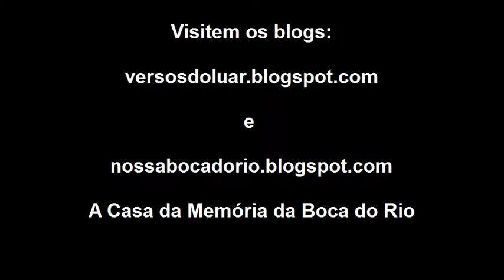Aratubaia.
Poesia de Luar do Conselheiro.

A madrugada escolta (Mar a dentro)
Madeira molhada. Chove na Boca do Rio.
Meu rio caminha, seu passo sério e antigo
Mas o mato sumiu... O mato sumiu.
Quatorze horas, as velas ponteiam no horizonte
Os braços se irmanam em prol da partilha
Vermelhos, dourados, pintados, azuis
Alimentam famílias... Alimentam Famílias.
Fogueiras atentas fustigam as postas
As costas... Possuem sua própria dinâmica
Diferem e muito da grande metrópole
Mecânica...
...Mecânica.